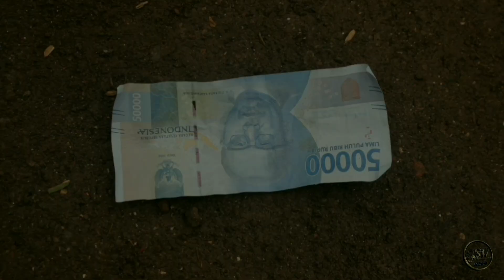Best Scenes 10 episode pertama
Scenes pilihan dari 10 episode pertama Serial Waras